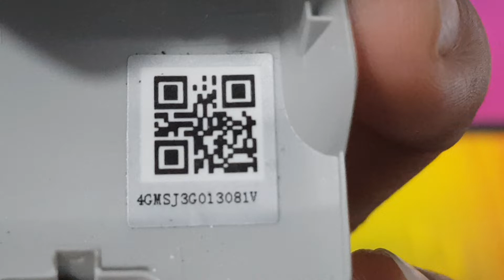MINI SE FOR CONSULT / HQ-03641